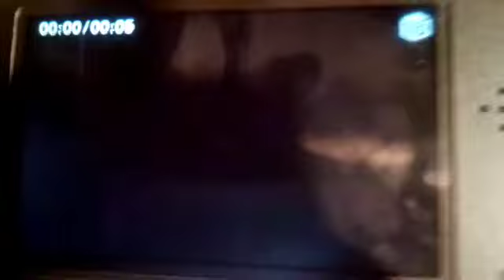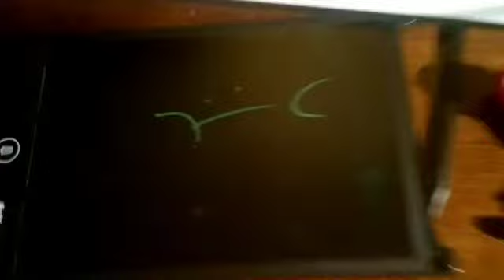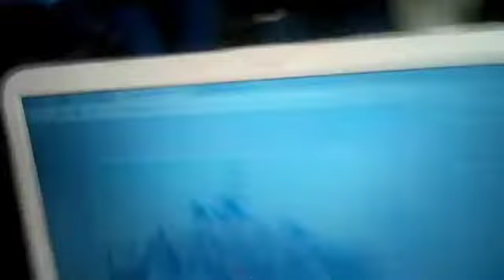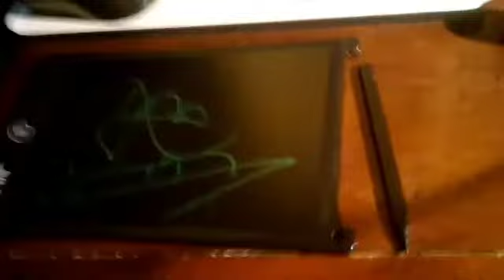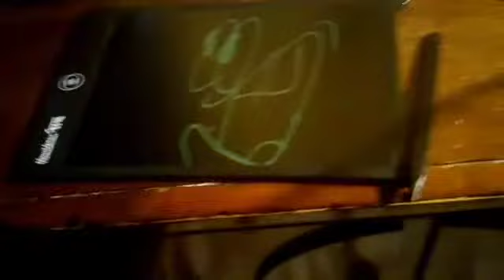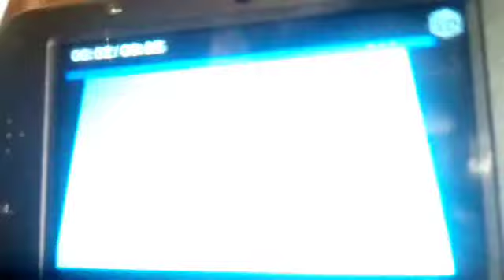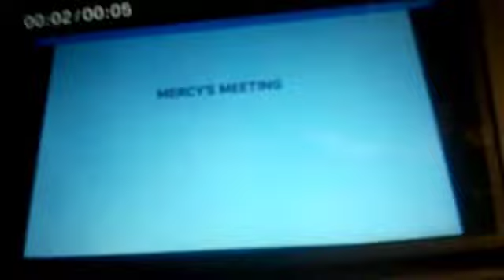The Adventures Of Mercy And Friends Episode 246 Part 1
Futt And His Friends: Futt Goes To Disneyland
Mercy's Meeting: Mercy & The Gang Meets Zhian Halstensen